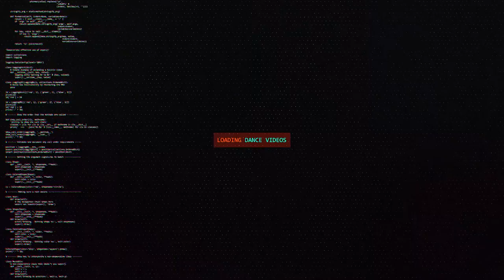Hexor vs Taoufik | B-Boy Top16 | Rock In Attitude Vol. 5 | RPProductions